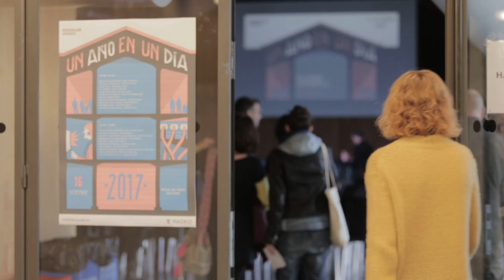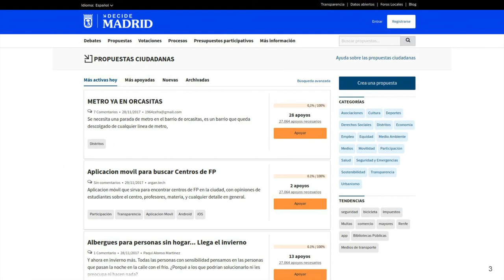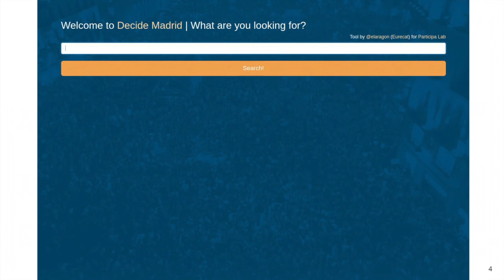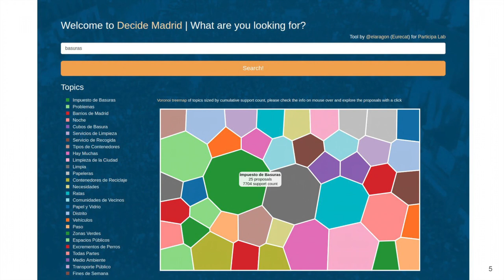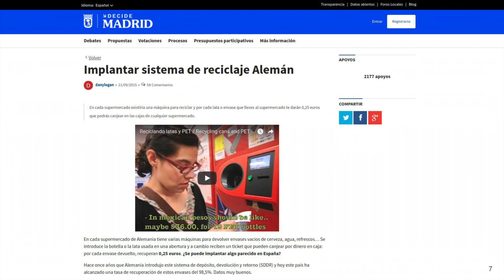Datos para la participación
Dentro de Participalab existe una linea de analisis de datos para entender y mejorar la participación ciudadana. Lo cuenta Pablo Aragón durante unañoenundía; un evento conducido por Antonella Broglia en el cual se dan a conocer los proyectos más destacados del año en Medialab Prado.